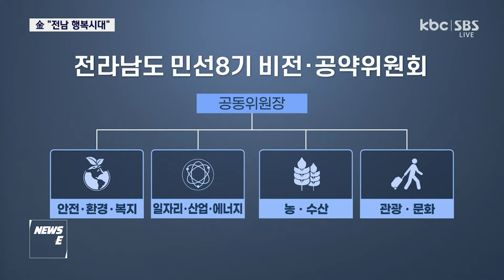김영록 "비전ㆍ공약 위원회' 설치..전남 행복시대 추진 / KBC뉴스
재선에 성공한 김영록 전남지사가 민선 8기 비전ㆍ공약위원회를 설치해 공약을 다듬고 실천방안을 점검하겠다고 밝혔습니다.

권역별 현장 토론회를 여는 등 도민들의 의견을 충분히 수렴하겠다고 강조했습니다.